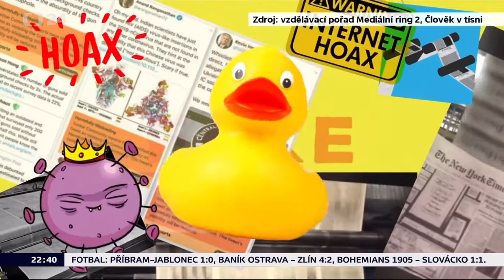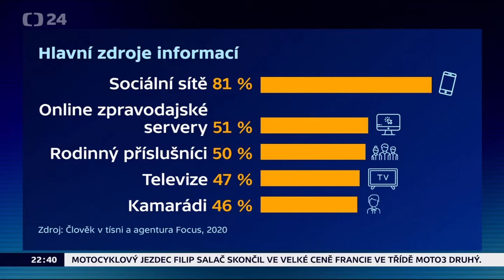Týdny mediálního vzdělávání 2021 - Newsroom ČT24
Reportáž z pořadu Newsroom ČT24 o právě probíhajícíh Týdnech mediálního vzdělávání. Celou reportáž naleznete na